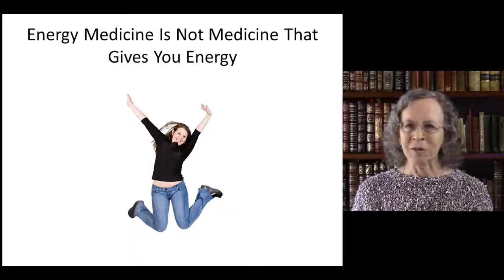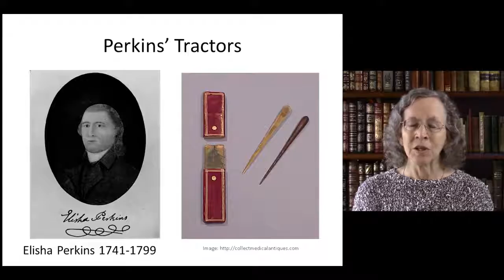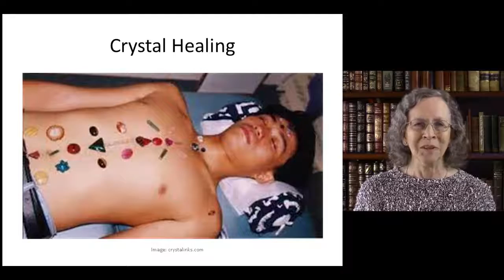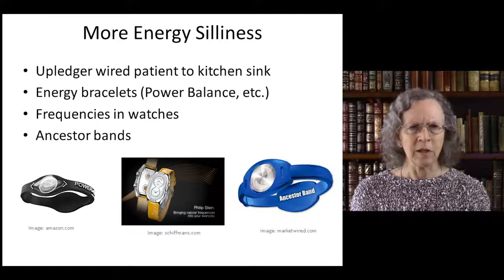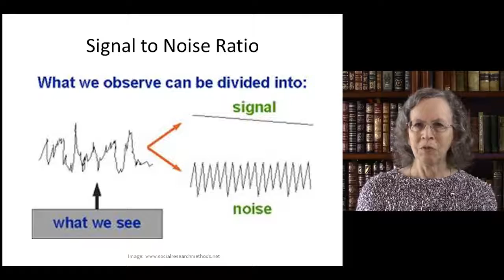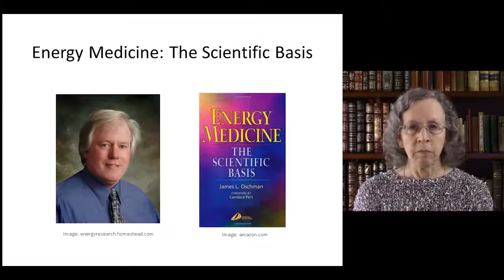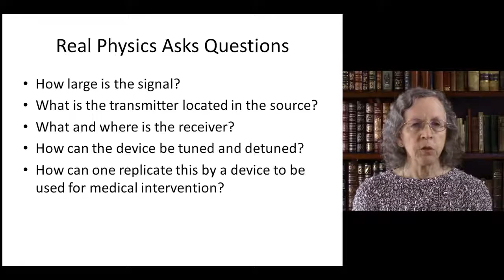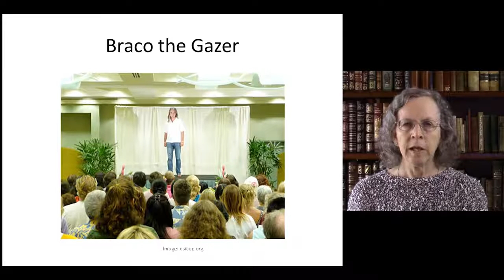Science-based Medicine Lecture 7: Energy Medicine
Science-based Medicine vs. Evidence-based Medicine Series
Lecture 7: Energy Medicine
Presented by Dr. Harriet Hall, “The SkepDoc”
Produced by James Randi Educational Foundation

This Science-Based Medicine Series is highly recommended as it will save you a lot of time and money wasted on many of these Quackery Evidence-Based Medicine. Be warned that many of these EBM are widely accepted practices.